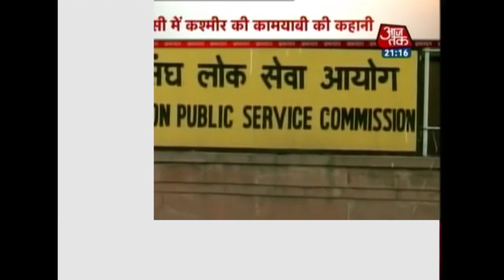Five MoUs Between India And Russia Signed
Watch Prime Minister Narendra Modi addressing a press conference along with Russian President Vladimir Putin at St. Petersburg. Also, watch the detailed news on Pakistan violating ceasefire at LoC and a report on 14 candidates clearing UPSC from Kashmir.